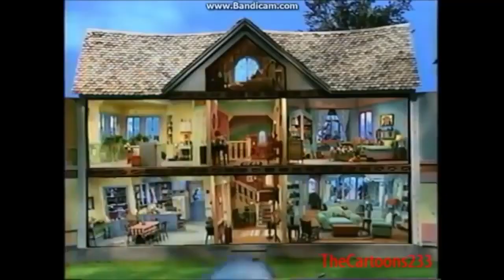Bear In The Big Blue House Theme Song Jaden Groves Style